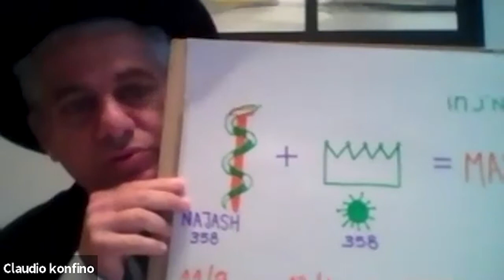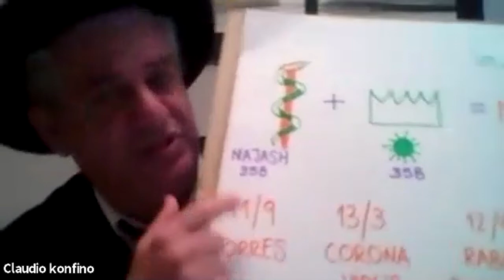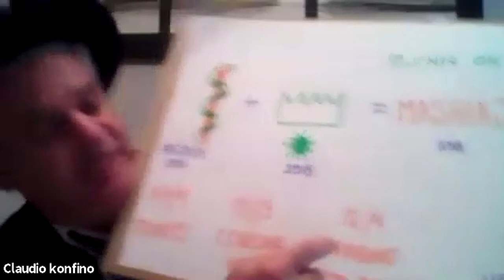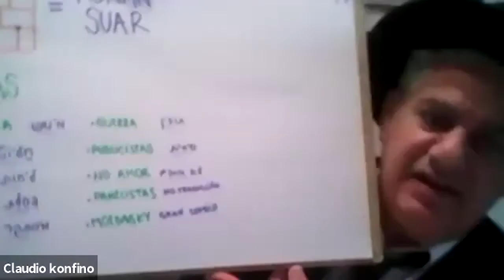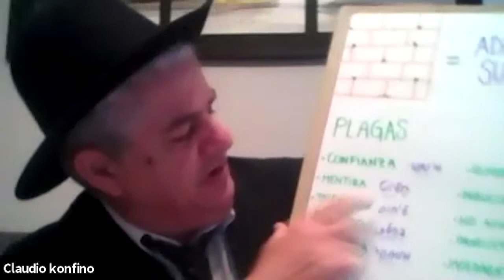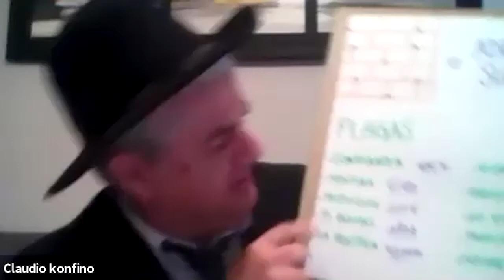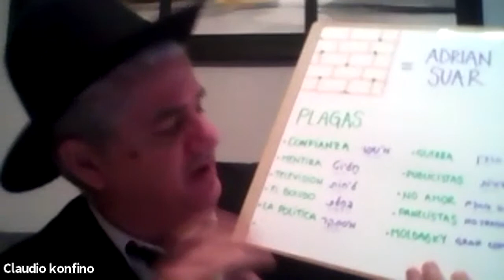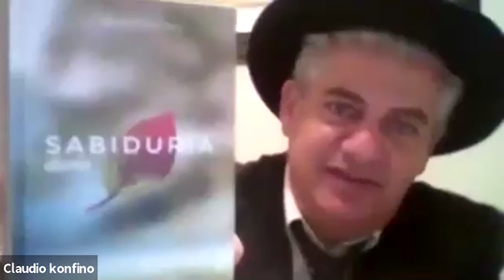Humor El Matza y el coronavirus - VHK2020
El depto de vaad Hakehilot organizo el stand up de humor de Claudio Konfino y su rabino Bengazara.